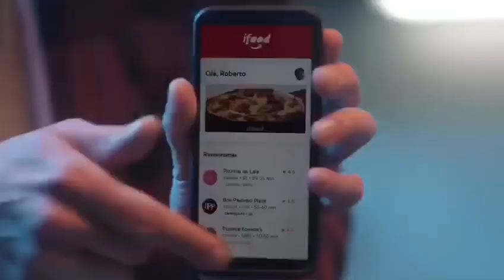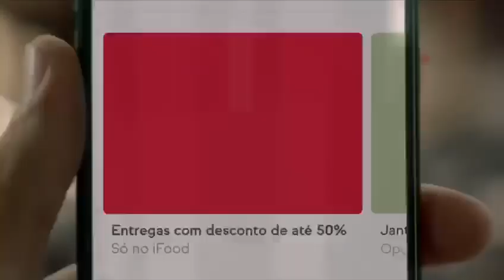Campanha Casal iFood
Elenco: Marianna Troccoli, Rafael Infante e Márcia Goldschmidt